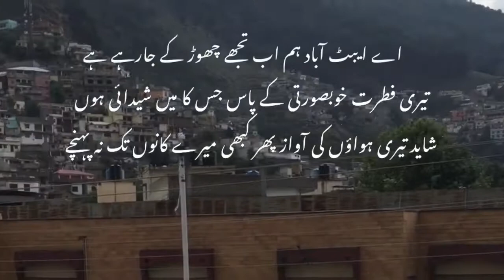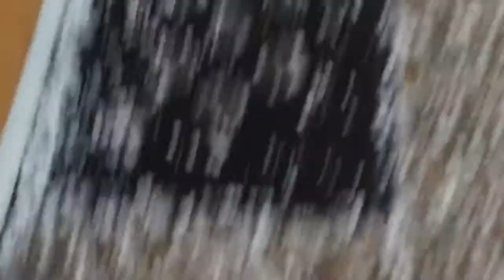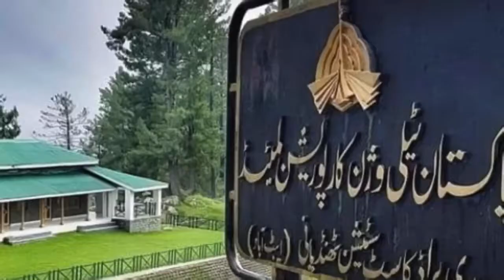Most beautiful city Abbottabad. beautiful tourists places. Historical city. City of schools.